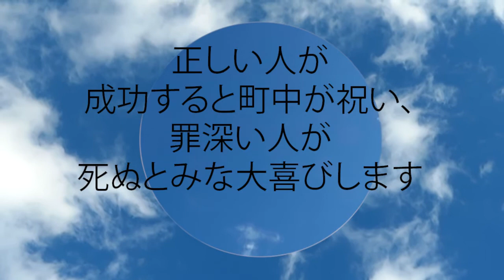箴言 11:10 正しい人が成功すると町中が祝い、罪深い人が死ぬとみな大喜びします。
正しい人が成功すると町中が祝い、
  罪深い人が死ぬとみな大喜びします。